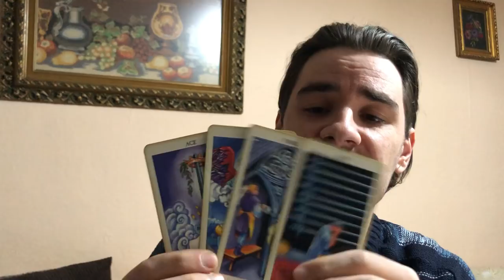LEO! CONFRONTATIONS AND DRASTIC MEASURES U CANT AVOID! Leo Weekly Tarot Reading April 1-6 2019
LEO! CONFRONTATIONS AND DRASTIC MEASURES U CANT AVOID! Leo Weekly Tarot Reading April 1-6 2019 MASSIVELY REDUCED SLASHED PRICES ALL APRIL on Personal Readings at the